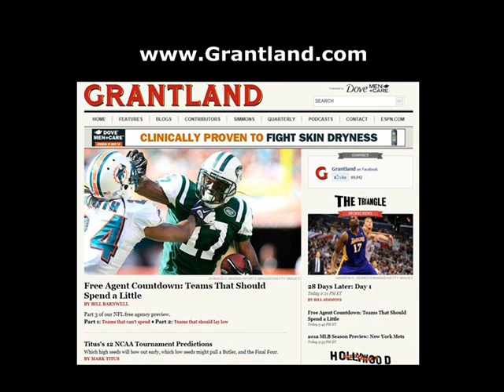TCB - Mark Titus, Author of "Don't Put Me In Coach", - Segment 2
Clayton Koerner and Marty Pay do a funny interview with Mark Titus, author of "Don't Put Me in Coach", on Takin' Care of Business - The Clay and Marty Show. Segment 1